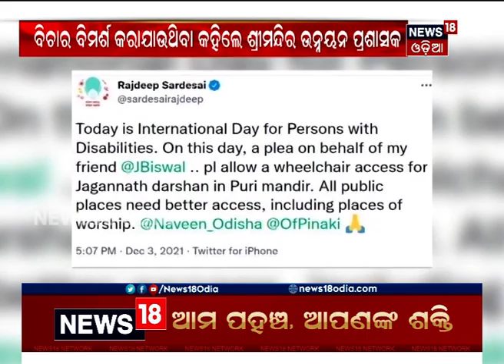Puri ତେଜୁଛି Srimandiraରେ ଦିବ୍ୟାଙ୍ଗଙ୍କ ପାଇଁ ସ୍ବତନ୍ତ୍ର ଦର୍ଶନ ବ୍ୟବସ୍ଥା ଦାବି